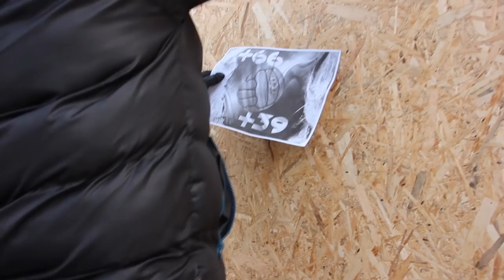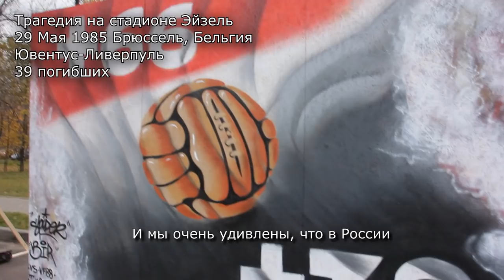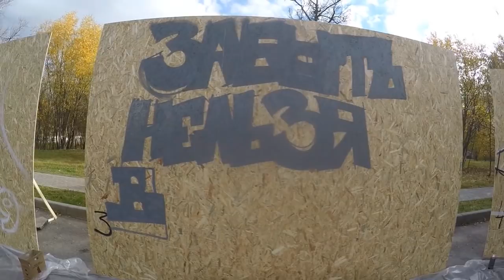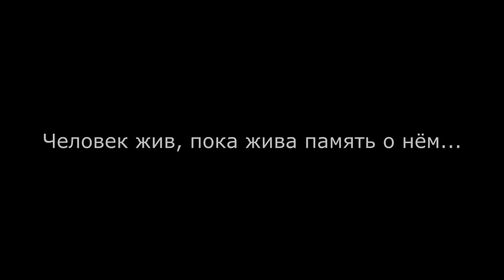II Граффити фестиваль в рамках XI Кубка Памяти "20 Октября"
Друзья.
Как многие знают, 20 октября 2018 года прошел граффити фестиваль в рамках XI Кубка Памяти "20 Октября".
Представляем вашему вниманию небольшой видео отчет. Более полную информацию смотрите в нашей группе Вконтакте и на сайте Фратрия.